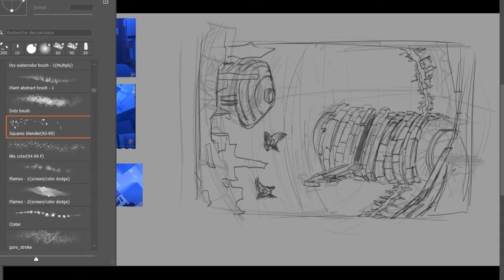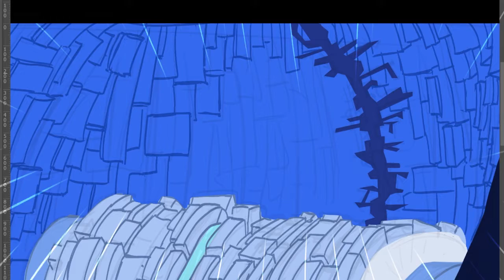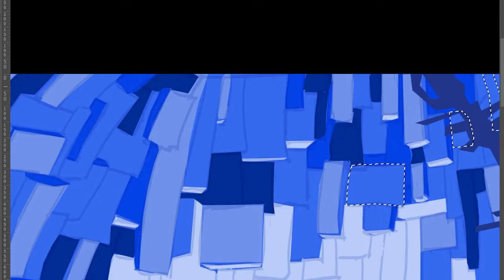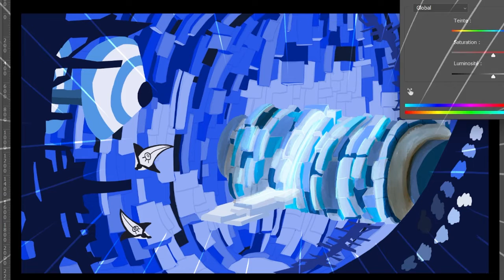Speed drawing : Code Lyoko - Carthage (5h)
00:00 :  Initial D - Gas Gas Gas
04:31 : Initial D - Déjà Vu